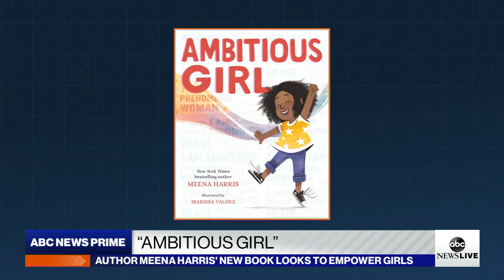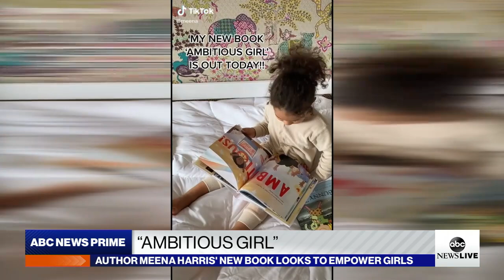Author Meena Harris discusses her new book, 'Ambitious Girl'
Author, entrepreneur and lawyer Meena Harris discusses the importance of representation for young girls and seeing her aunt, Kamala Harris, sworn-in as vice president.